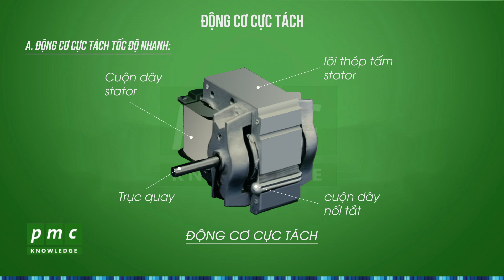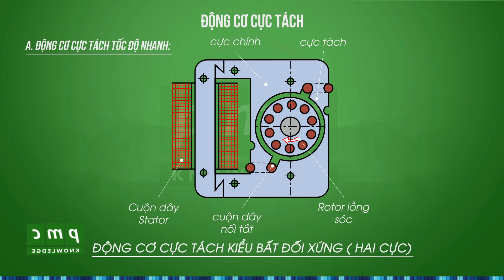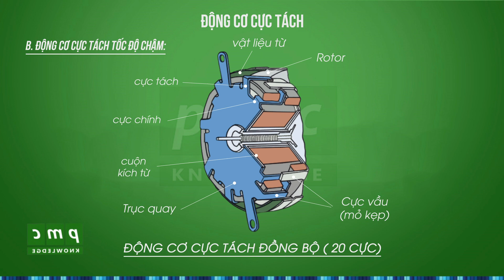Động cơ cực tách